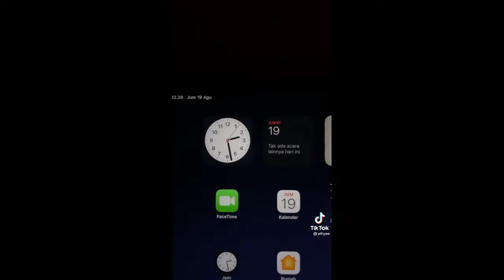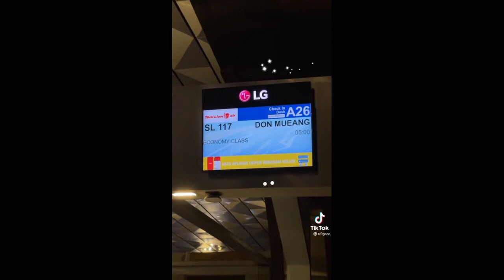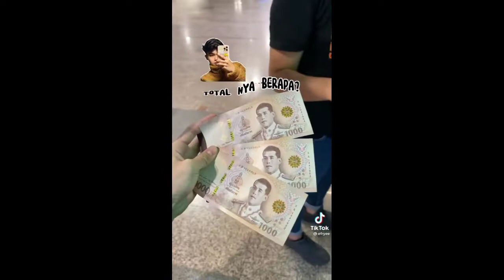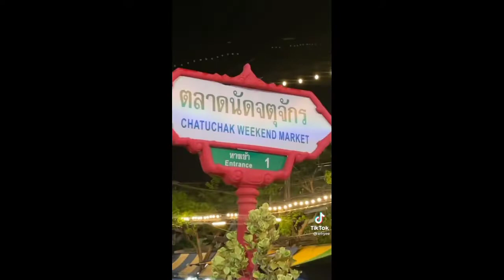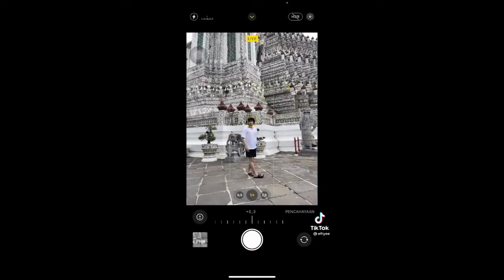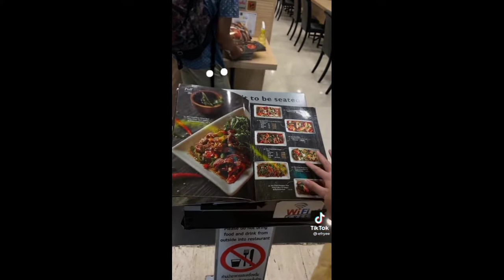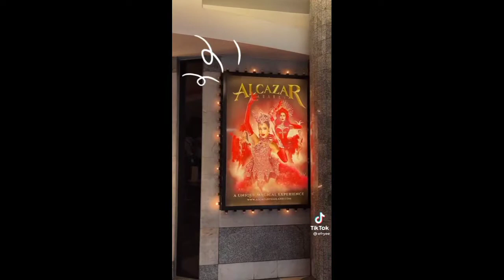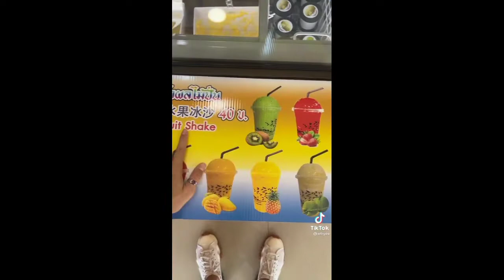🌿Trip to Thailand//seru bangettt🤩 dan cobain sekaligus 10 menu makanan thailand😱🤯@efrye✨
Trip to Thailand dan cobain 10 menu makanan thailand
Hallo guys
Sebelumnya aku mau ucapin makasih karena kalian udah mampir ke channel ini dan nonton video ini🥰